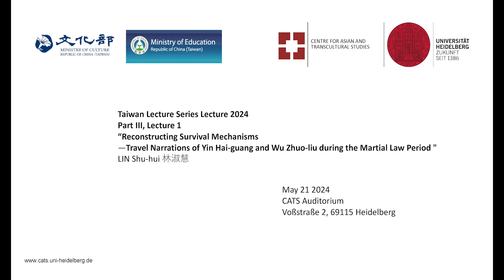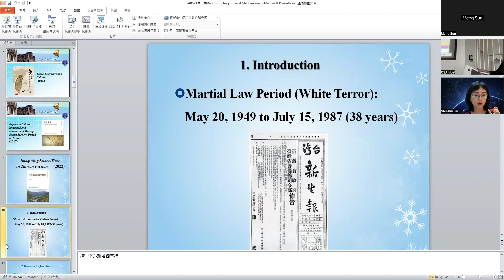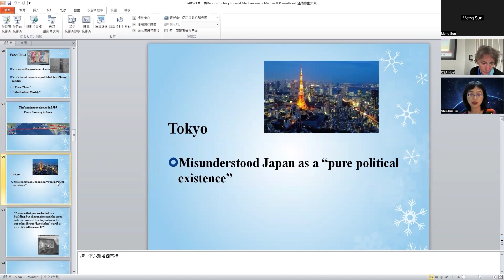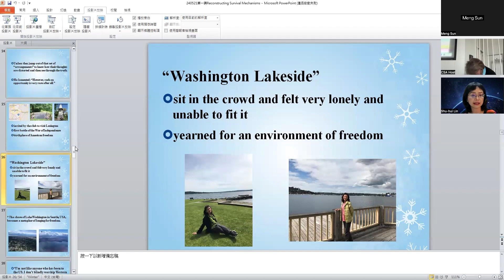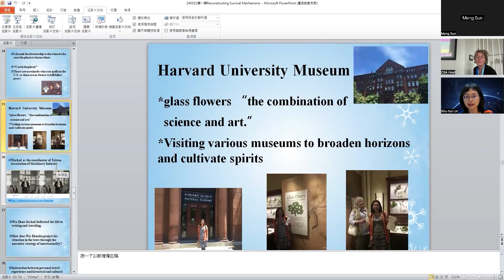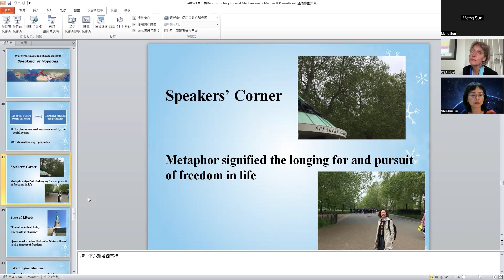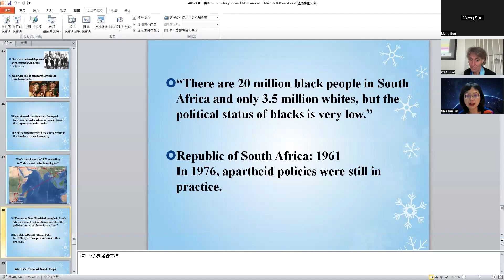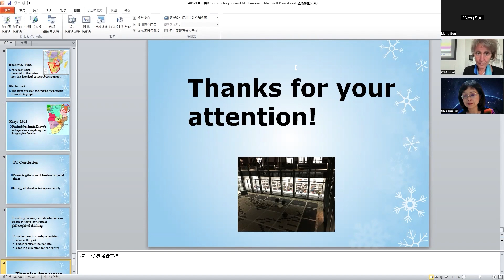Reconstructing Survival Mechanisms by LIN Shu-hui 林淑慧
Description: Taiwan Lecture Series Lecture 4: Reconstructing Survival Mechanisms— Travel Narrations of Yin Hai-guang (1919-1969) and Wu Zhuo-liu (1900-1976) during the Martial Law Period
Speaker: LIN Shu-hui 林淑慧
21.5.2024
Traveling far away creates distance—which is useful for critical philosophical thinking. Travelers are in a unique position to review the past, revise their outlook on life, and choose a direction for the future. Yin Hai-guang wrote his travelogues as a visiting scholar to the United States of America in 1955. They not only have a meaning as life reconstructions but they also implicitly criticize Taiwan under martial law. From the travel narratives that Yin published in different media, among them Free China自由中國and “Motherland Weekly” 祖國周刊, we find the use of space/travel as metaphor in the reconstruction of his life as a self-narrative—the shore of Lake Washington in Seattle, USA, for example, becomes a metaphor of longing for freedom. Reading Yin Hai-guang’s travel narratives, readers can learn about some of the rather existentialist questions posing themselves to the Taiwanese in this very special era of the Cold War.